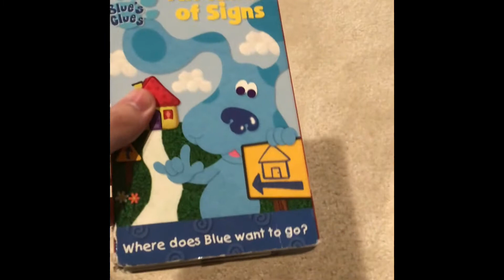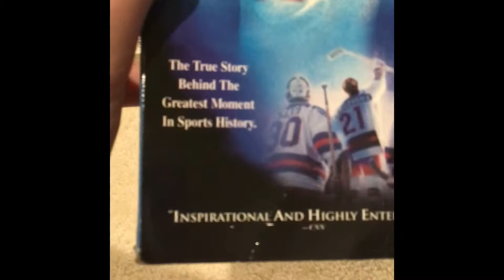Tom Vasey & Joe Ross’s 2005-present VHS Etc. Collection (Part 14)